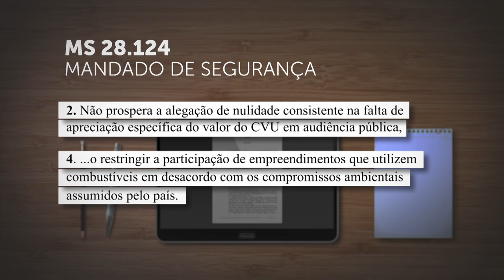Primeira Seção considera válido limite para CVU no Leilão de Reserva de Capacidade de 2021 08.04.22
​A Primeira Seção do Superior Tribunal de Justiça (STJ), por unanimidade, reconheceu a validade da limitação prevista no artigo 7º, III, da Portaria 20/2021 do Ministério de Minas e Energia, que impediu a participação, no Leilão de Reserva de Capacidade de 2021, de empreendimento cujo Custo Variável Unitário (CVU) fosse superior a R$ 600/MWh.
MS 28124
MS 28120
MS 28123